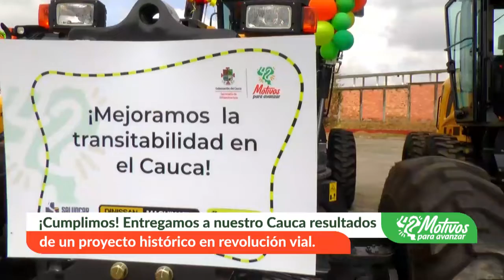El Cauca cuenta con 29 nuevos equipos de maquinaria amarilla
El Gobierno Departamental “42 Motivos Para Avanzar” a través de la Secretaría de Infraestructura realizó la entrega de nuevos equipos para el banco de la Maquinaria Amarilla del Departamento, que llegan en concordancia con su apuesta histórica por la revolución vial en el territorio caucano.

El convenio, que desde ya se consolida como un proyecto bandera de la Gobernación del Cauca, en cumplimiento a las metas del Plan de Desarrollo Departamental,  incluye un total de 29 máquinas discriminadas así: 4 kits de Maquinaria Amarilla, compuesto por 1 motoniveladora, 1 retroexcavadora, 1 vibrocompactador y 3 volquetas, para un total de 24 equipos y adicional a los 4 kits, llega 1 bulldozer, 1 doble troque, 1 camabaja y 2 excavadoras; los cuales tienen un valor que supera los $14.800 millones.
Esta compra fue posible con el trabajo decidido liderado por el Gobernador del Cauca, Elías Larrahondo Carabalí y la Secretaría de Infraestructura, con el apoyo de la Asamblea Departamental del Cauca, un aliado fundamental para el desarrollo de importantes apuestas en beneficio de las comunidades, quien autorizó la puesta en marcha de este proyecto que hoy se materializa.

La entrega de estos equipos, que contó con la participación del mandatario de los caucanos, el Gabinete Departamental en Pleno, alcaldes municipales, honorables diputados y concejales, medios de comunicación y comunidad en general, se llevó a cabo en las instalaciones de la Secretaría de Infraestructura Departamental, donde el Gobernador del Cauca, Elías Larrahondo Carabalí sostuvo que: “este proyecto es uno de los más grandes en la historia de nuestro departamento, con el cual llegaremos a las vías terciarias donde están los productores de quienes nos beneficiamos todos. Felicito a todo el equipo que ha hecho parte de esto. (…) Esta es una apuesta de todos, que hará posible entregar vías de calidad a nuestros campesinos”.

Por su parte, el Presidente de la Asamblea Departamental del Cauca, Eduar Enrique Navia, manifestó el compromiso institucional por acercar a los caucanos a este tipo de proyectos que buscan mejorar las condiciones de vida de miles de familias. “Es un compromiso avalado desde la Asamblea Departamental del Cauca. (…) Este Gobierno pensó que una fuente de ingresos para los campesinos es precisamente mejorar el equipo de maquinaria que tienen los equipos bajo unos convenios interinstitucionales entre la Gobernación del Cauca y las mismas comunidades”.